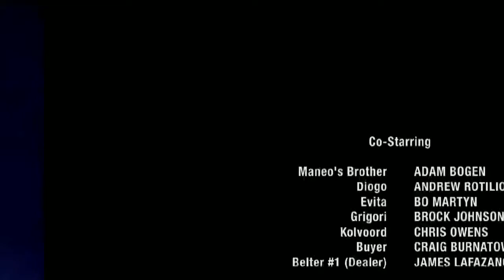The Expanse 3. Sezon 8. Bölüm Fragmanı - Roket Dizi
The Expanse 3. Sezon 8. Bölüm Fragmanı yayınlandı. Dizi bölümüne ve yorumlara sitemizden ulaşabilirsiniz.